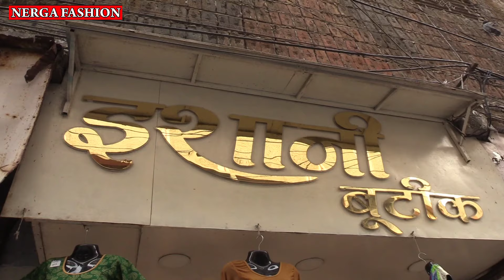hosiery blouse manufacturers Indore || blouse wholesale market || Readymade Garments business ideas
Indore wholesale market blouse || blouse Manufacturer   || stretchable blouse || hojari blouse ||
Topic Covered-
stretchable blouse,
hojari blouse,
stretchable blouse wholesale market
Indore blouse wholesale market,
hojari blouse wholesale market,
hojari blouse wholesale Market cloth market Indore,
 blouse wholesale market in indore,
Readymade Garments business ideas,
Readymade Garments wholesale market Indore,
 blouse wholesale indore,
Best  blouse shop indore,
Blouse Menufacture indore
Fancy Blouse wholesale,
ISHANI Butique
Back side off Govardhen Mandir MT Cloth market
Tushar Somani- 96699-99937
Nerga Fashion
Nerga Fashion
contact fashion wholesaller and Manufacturer for Video